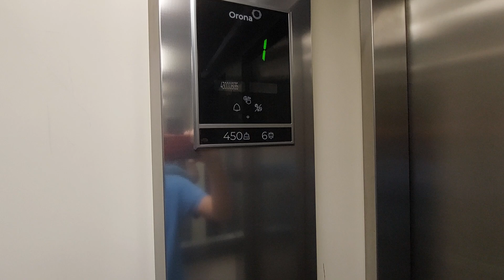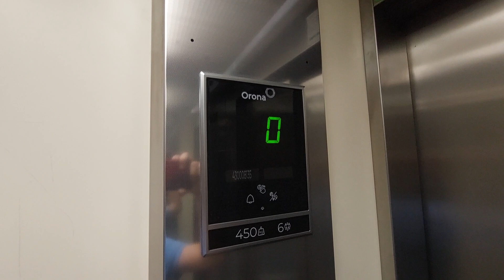Modern 2023 Orona lift in a building Mediterrani in Cambrils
Location: Av. Vidal i Barraquer, 28, Cambrils, Tarragona
Capacity: 450 kg 6 pers
Serial num: RAE 8135
Cabin lift: Ivory White
Doors: 1, 2, 3
Name's building: Mediterrani
Year mod: 2023
Year built: 1994

Recorded 17-09-23